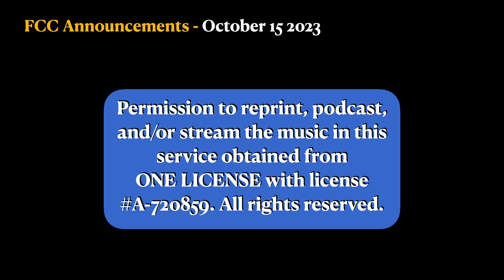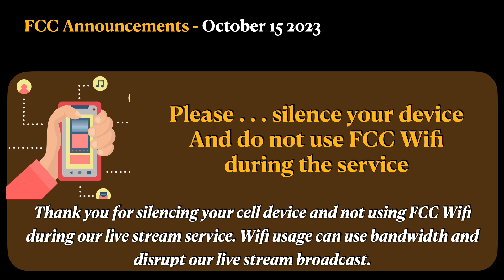FCC Announcements - Week of 10-15-23